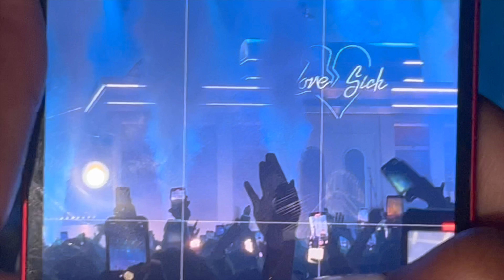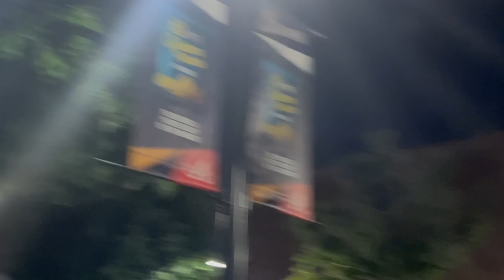I THINK ZINAII LIKES ME 🥰👀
2385 Godby Rd. #492157 Atlanta, GA 30349

vlog